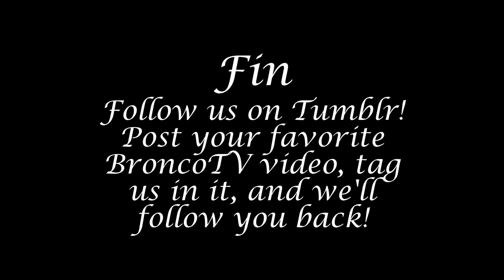The Tumblr Effect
A look into the ever-growing world of Tumblr!